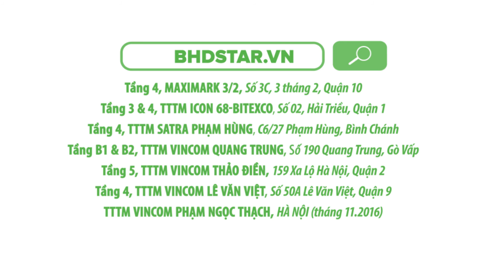BHD Star Khuyến Mãi Cứ Xem Phim Là Có Quà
Chương trình được áp dụng tại tất cả các cụm rạp BHD Star từ 01/04 đến 31/05/2016
Khi mua 2 vé xem phim bất kỳ, khách hàng được nhận 01 phiếu tích quà để đổi nước, bắp và vé xem phim cho những lần mua vé sau
Cuối chương trình, khán giả sẽ được bốc thăm trúng thưởng các giải thưởng lớn giá trị.